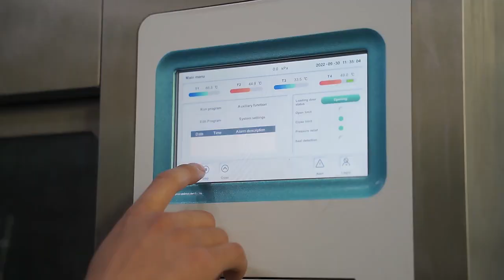Automatic Washer-disinfector,SQ-X560 manualmechanical2-door